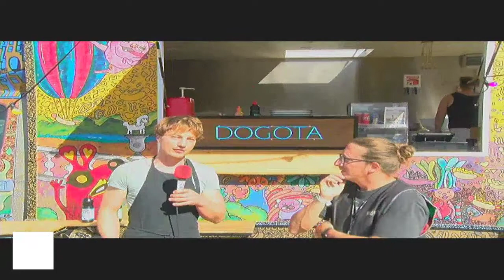Les food-trucks de OHA